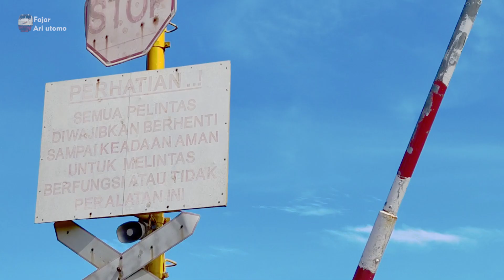RUSAK ? Palang kereta api manual perlintasan pakijangan brebes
Sepertinya dalam kondisi rusak palang pintu perlintasan kereta api pakijangan brebes JPL 291 karena lampu LED flasher silang datar tidak menyala saat sirine unik berbunyi.

Palang kereta api manual perlintasan pakijangan brebes berada di Dekat Bandar, Pakijangan, Kec. Bulakamba, Kabupaten Brebes, Jawa Tengah 52253, koordinat -6,8745702, 108,9639553